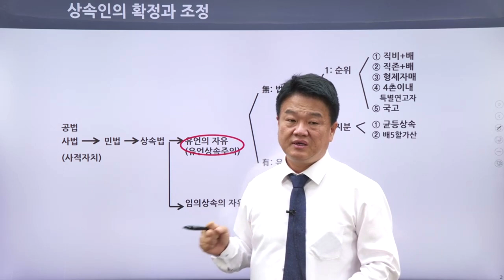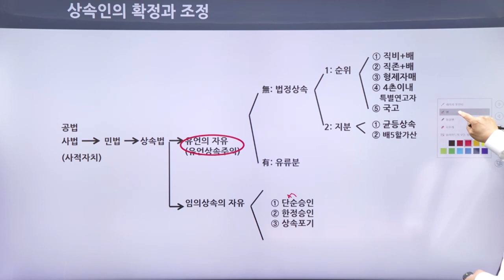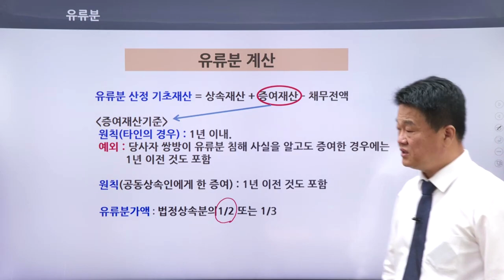FC테마특강 - 상속법 프로세스